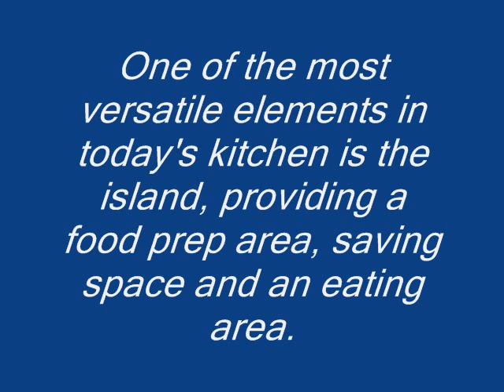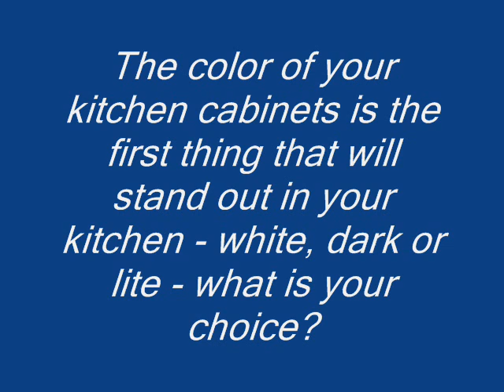Gerry Dunleavy Design Build - Kitchen Projects 1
Get some ideas for your next kitchen project here.  Check out the cabinets, islands and layouts.